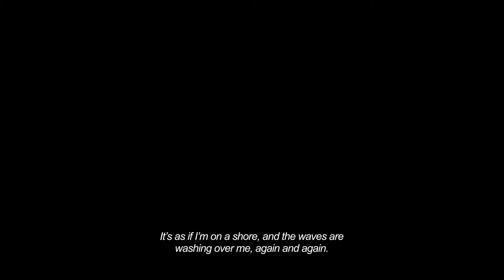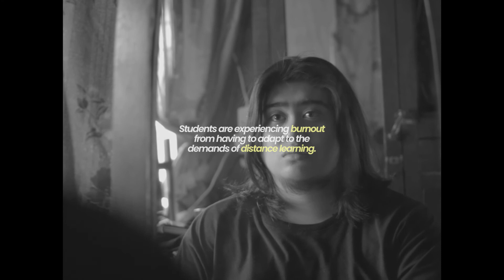Garbled || SHORT FILM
Story of a college student trying to adapt to the demands of distance learning amidst the pandemic.

My story can be your story too. Online class is not for everyone.

(New Reedited Version)

starring, written, directed, cinematography, and edited by
Mark Lazatin